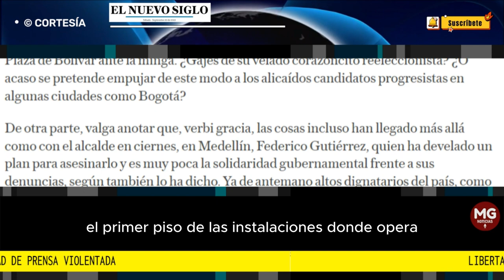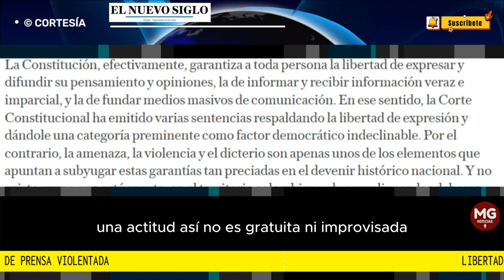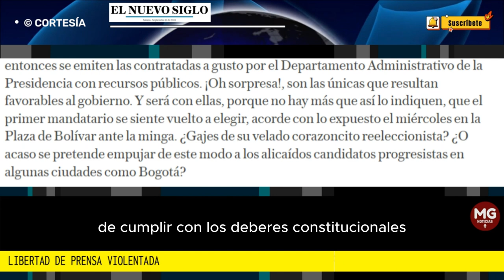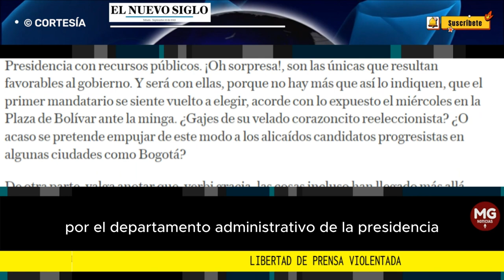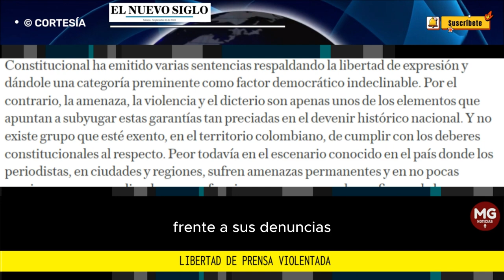LIBERTAD DE PRENSA VIOLENTADA 🎯 Editorial El Nuevo Siglo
La reacción del país a favor de la revista Semana, después de haber sido asaltado ayer el primer piso de las instalaciones donde opera por un grupo de indígenas residuales de la minga financiada por el gobierno y convocada el miércoles anterior, hace necesario reivindicar la libertad de prensa ante quienes quieren arrinconarla y derruirla. Porque dejar pasar esta tropelía sería tanto como admitir, por ejemplo, la actitud asumida por fanáticos cuando se tomaron el Congreso de los Estados Unidos.